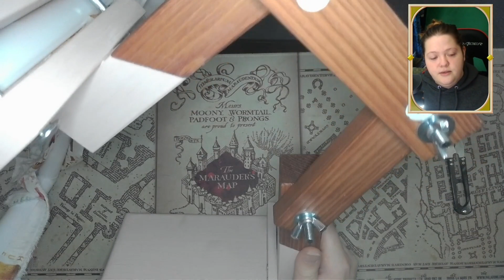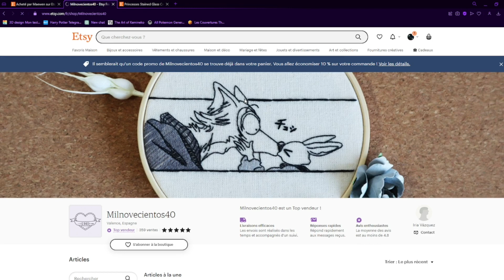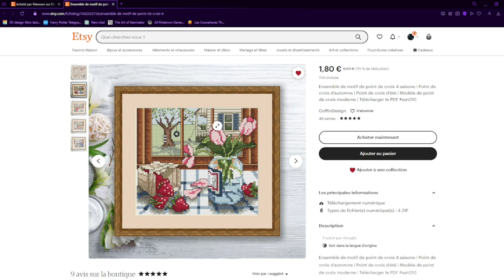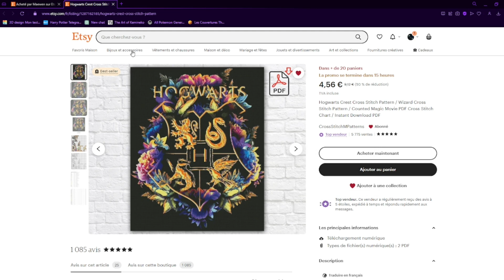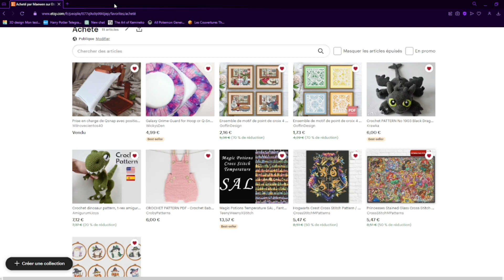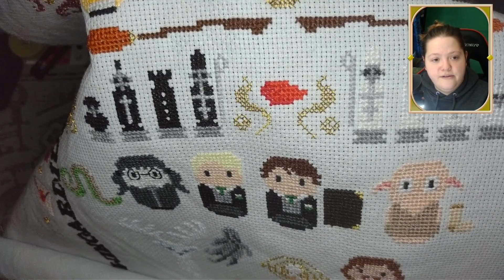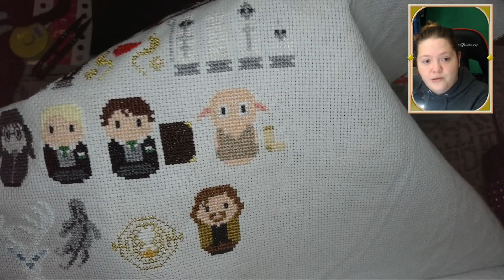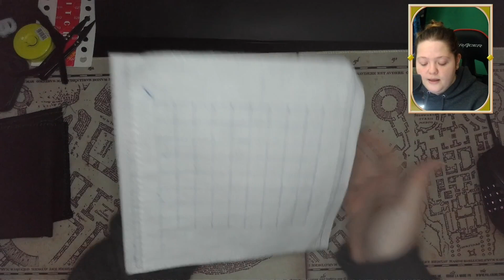Rendez Vous du Lundi #17 🌺Récap du mois et attente pour Mai fait ce qu'il te plait 🌺flosstube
Dans cette vidéo, tu vas pouvoir suivre avec moi mes progrès sur mes loisirs créatifs! Au menu, du crochet, des points de croix et mes achats!

A propos de cette chaîne :
Ma chaîne est mon journal de bord. Elle est avant tout là pour garder un suivi de ce que je fais. Ce sera peut être décousu ou très régulier, qui sait. Profitez bien de cette expériences avec moi
Et surtout, n'oublie pas de laissez un peu d'amour sur ton passage

00:00 : Tous ce qu'on m'a offert
22:39 : Stitch (57%)
24:24 : Salle Commune (27,1%)
27:07 : Giant Harry Potter (40,64%)
30:29 : SAL SYOA (39,52%)
31:57 : Projet température (33,82%)
35:43 : Mes envies pour Mai